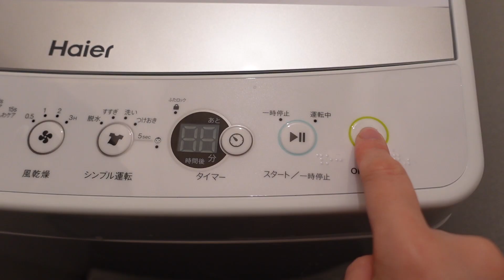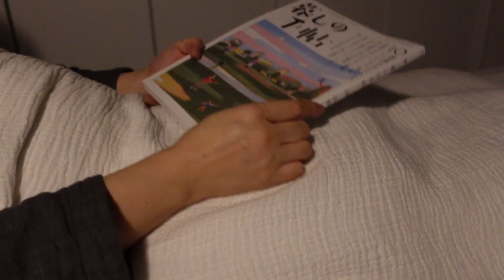【42歳女おひとりさま】孤独な夜の過ごし方、最近のナイトルーティン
・42歳女おひとりさま
・最近のナイトルーティン
・孤独な夜の過ごし方